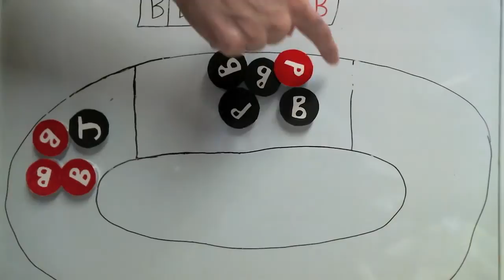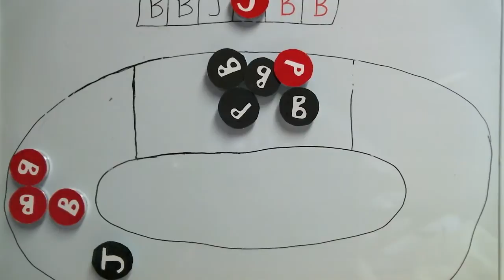Jammer in the Box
What to do when your jammer gets sent to the penalty box. Go to aspoonfulofderby.blogspot.com for more info!